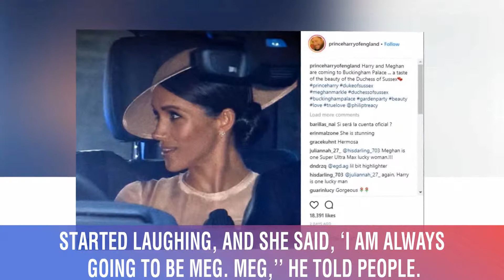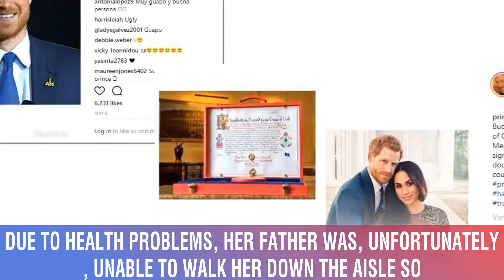Meghan Markle Has Assured Her Friends That They Can Still Call Her ‘Meg’ Despite Her Newfound Royal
We have learned that despite the fact that she is now part of the royal family, Meghan Markle is totally Okay with her friends still calling her Meg! It seems like many of her closest pals were wondering how they should address the Duchess after her wedding to Prince Harry.